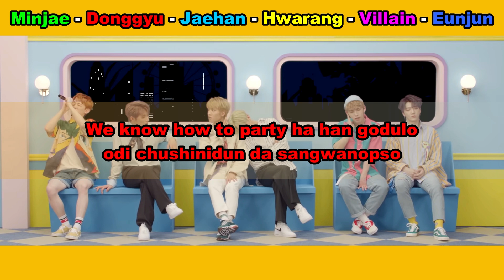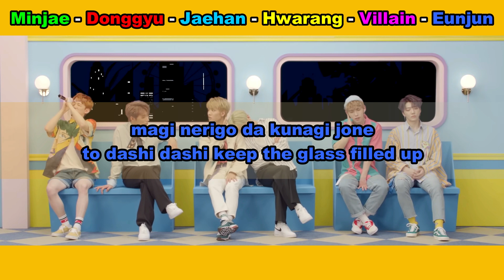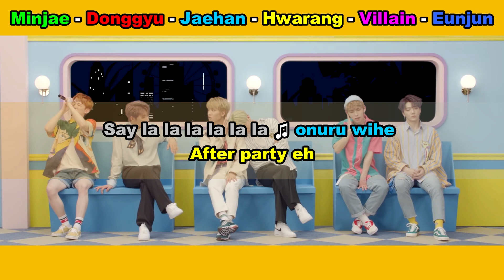Aprenda a cantar SPECTRUM - AFTER PARTY (letra simplificada)